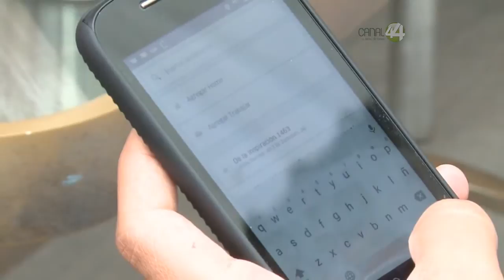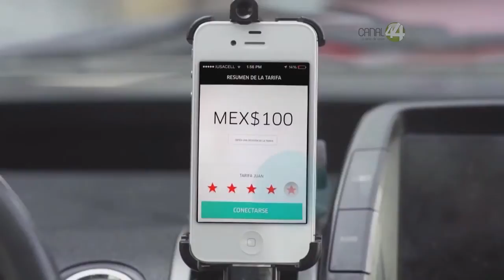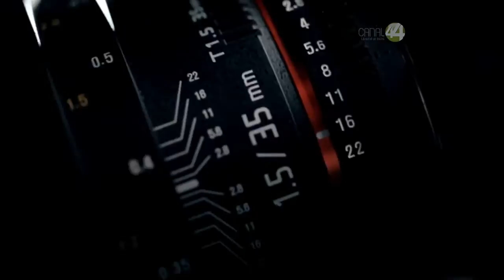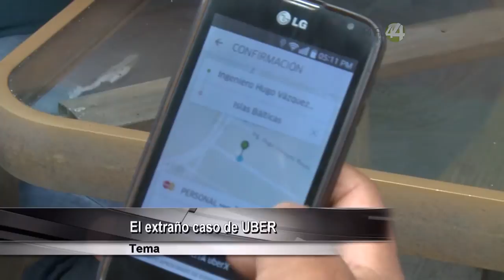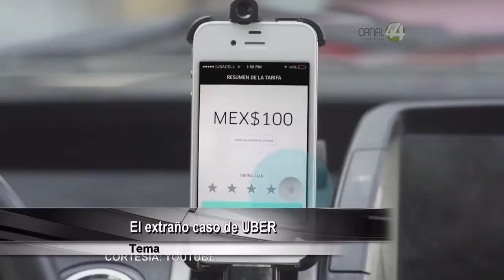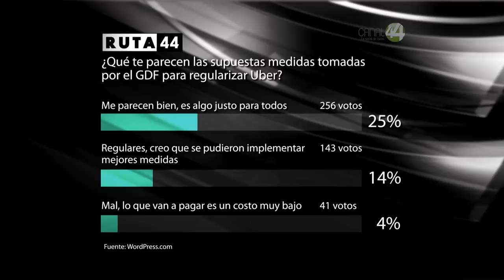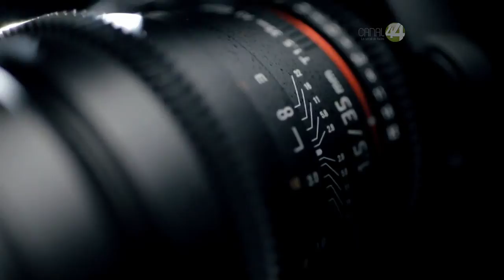Ruta 44: El extraño caso de UBER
En esta emisión Carlos Martínez Macías nos habla acerca de: El extraño caso de UBER.